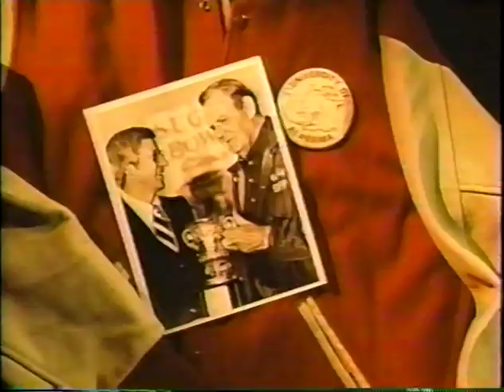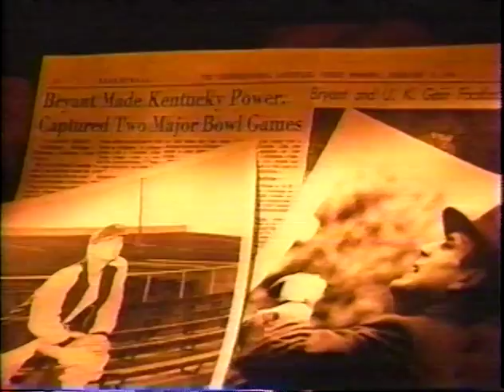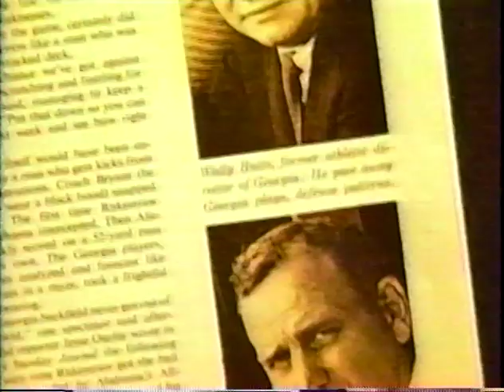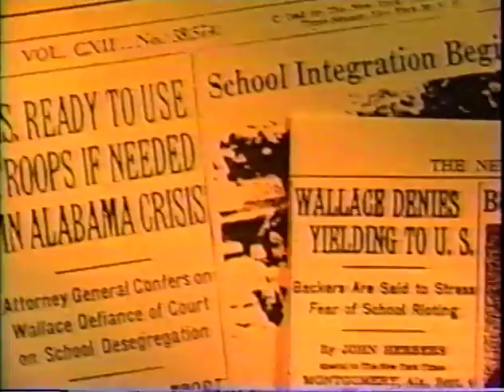Bear Bryant - Sportscentury